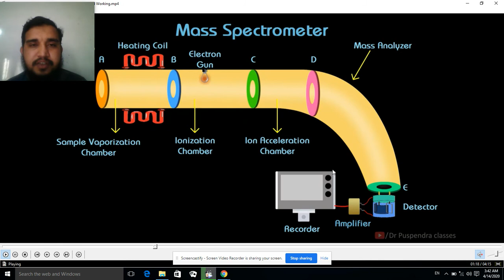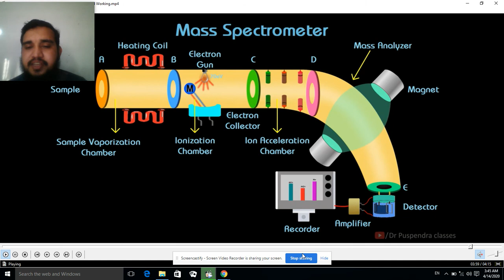Working of Mass Spectrograph